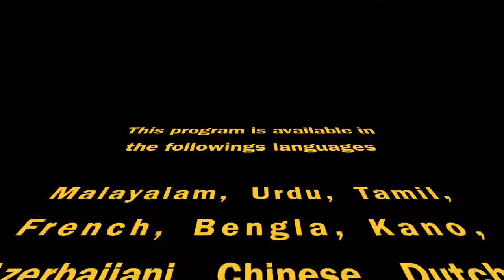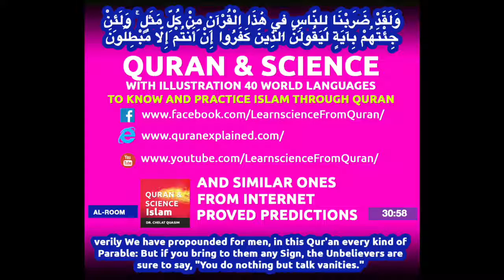Quran English translation (Chapter 77:11 - 77:20) Surah Al-Mursalat